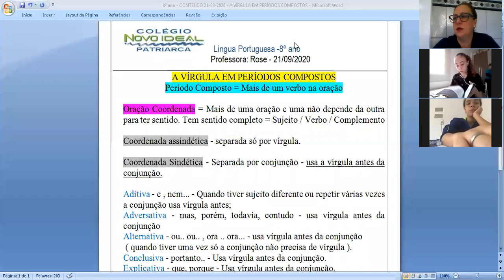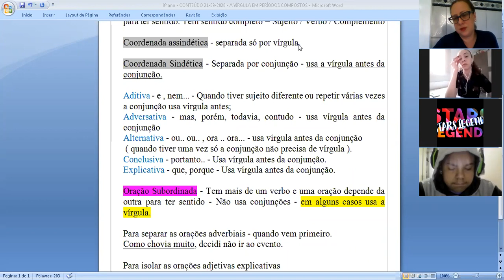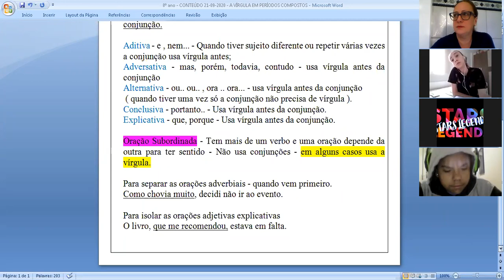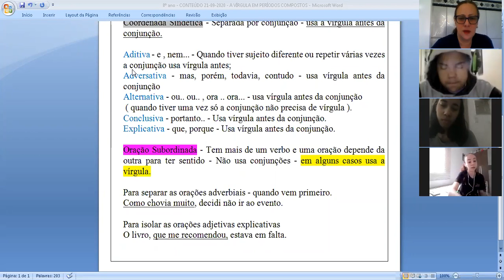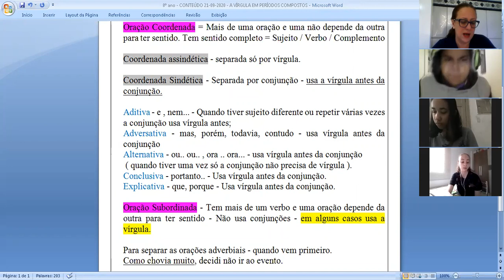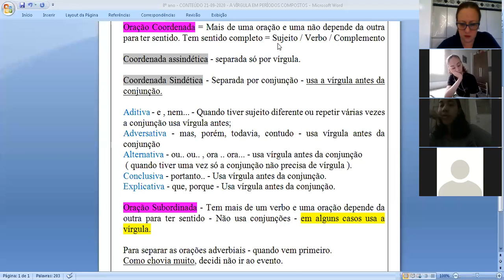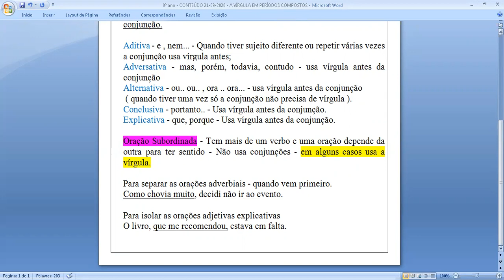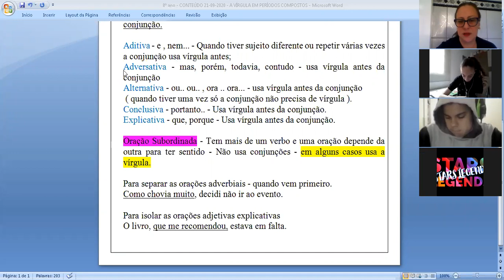21/09/2020 - 8º Ano - Português - Aula 1/2 - Professora Rose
A Vírgula em Períodos Compostos - Explicação